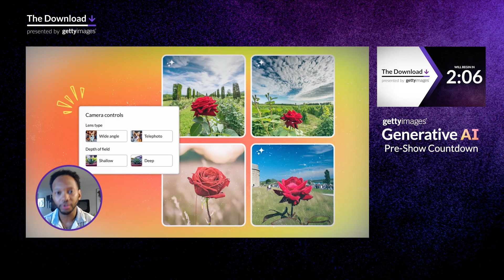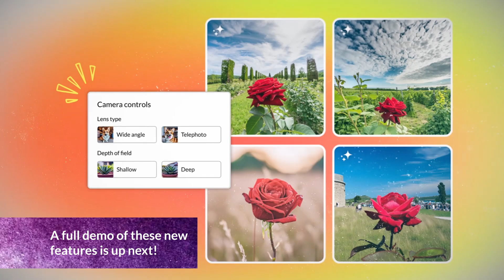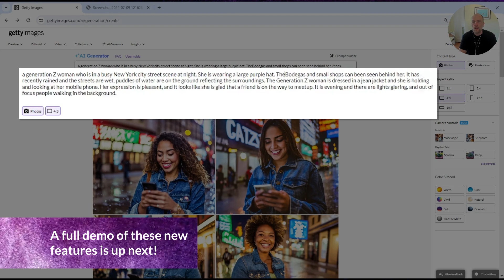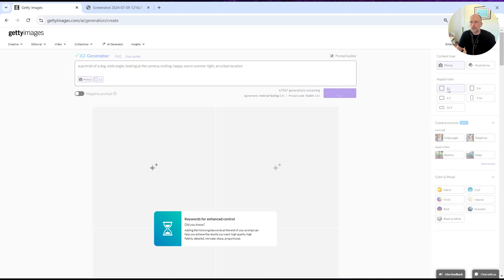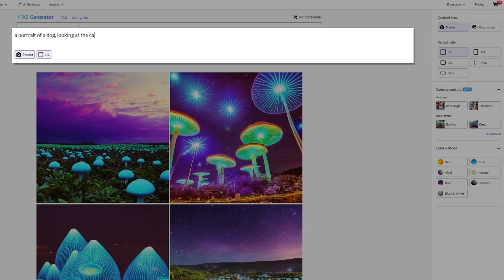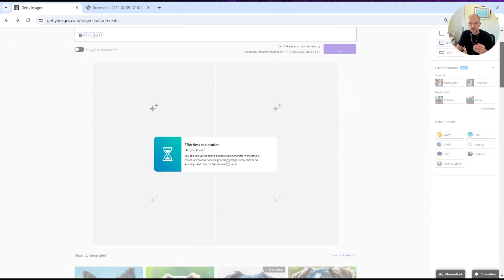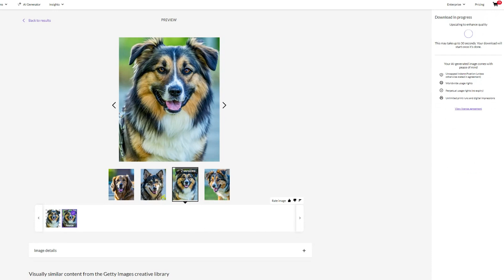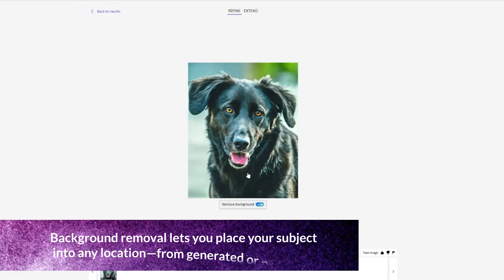The Download: Generative AI: 4 Things to Know About Our Latest Updates - Getty Images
The latest updates to Generative AI by Getty Images push the limits of creativity with enhanced detail, expanded support, and greater control over your creative choices. On this episode of The Download, we’ll reveal what’s new and what it means for elevating your AI generated visual content.

00:00 Pre-Show Countdown
04:03 Top 4 Things to Know About Our Latest Generative AI Updates
09:34 New Feature: Camera Controls
13:40 New Feature: Prompt Adherence
16:06 New Feature: 4K Upscale
17:49 Coming Soon
21:37 Live Q&A